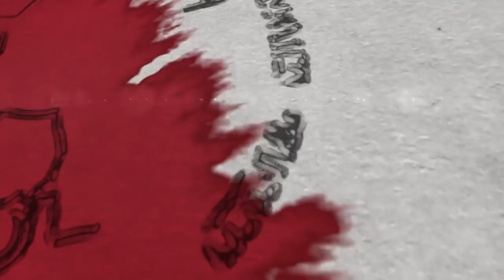“Redesigning Reality” The Real Word S3 E18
“Redesigning Reality” The Real Word S3 E18 with Rickard Jean-Noel and Sander Apamwen Cameau. Special guest Allen Delpeche and Nakai Fly

During this episode we spoke about black business ownership and entrepreneurship. We also spoke about the struggles that blacks face in America and our lack of representation in politics and enterprise. We went on to talk about all of the barriers we must overcome as a people in order to be great.